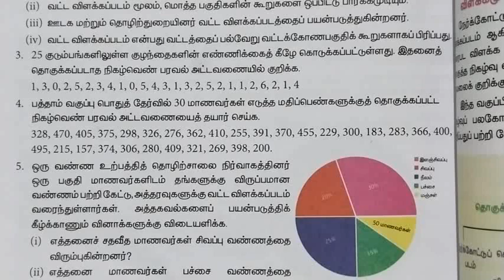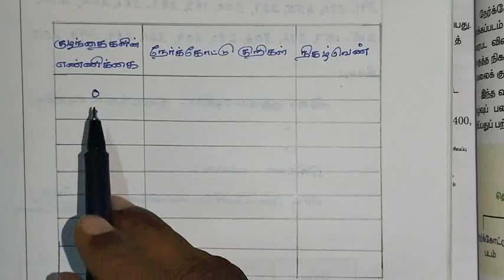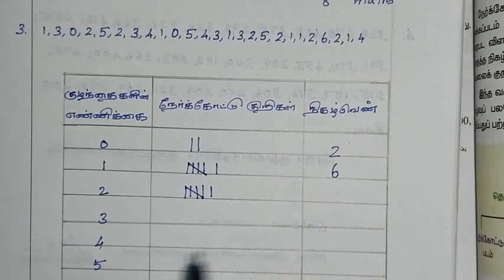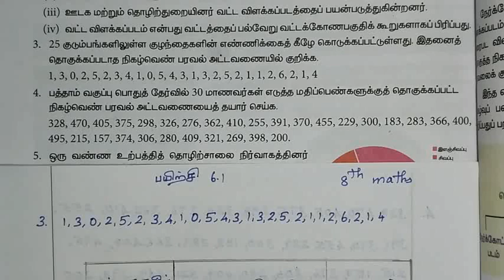TN 8th maths exercise 6.1 Q.No.3 chapter 6 Statistics new syllabus in tamil medium